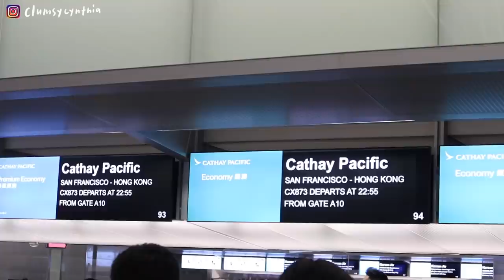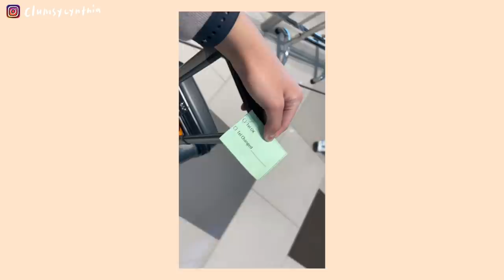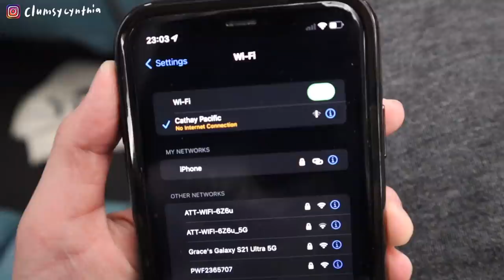美國掰掰🇺🇸👋🏼 再次回歸遠距的日子✈️ 之說再見真的不容易/令人崩潰的漫長入境程序/開箱我即將關21天的隔離酒店🏨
Saying goodbye is not easy but we'll get through it!